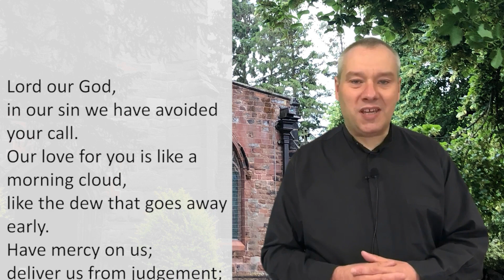APC Welcome, notice & opening prayer for 19th July 2020